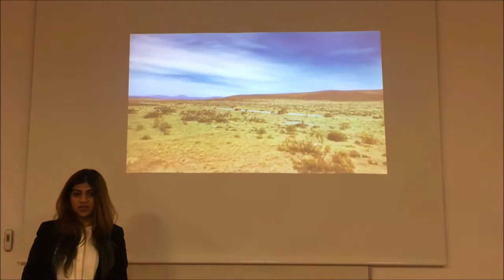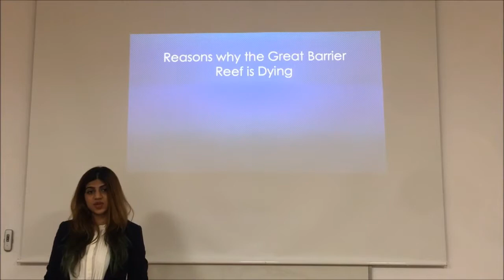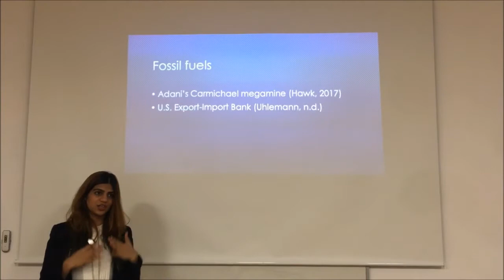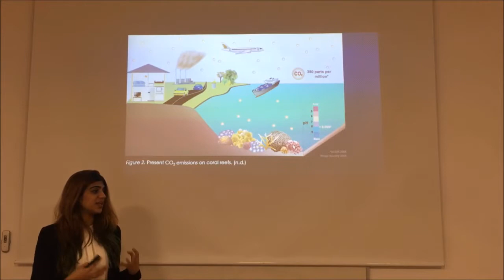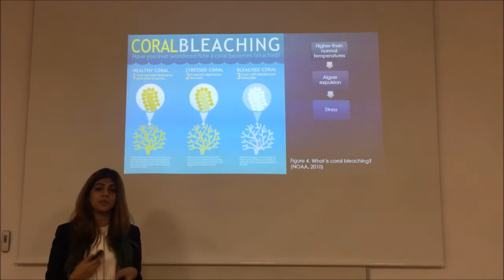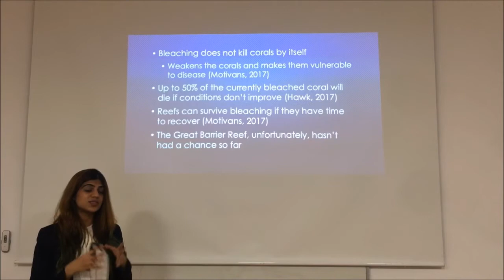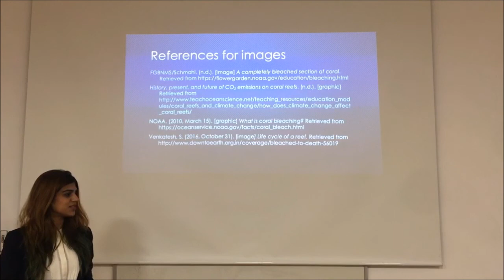Two reasons why The Great Barrier Reef is dying